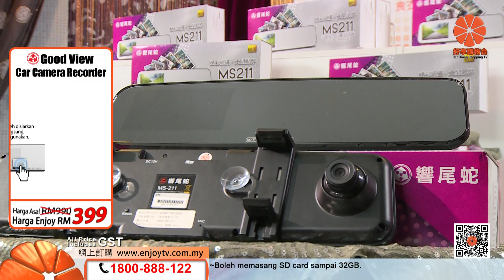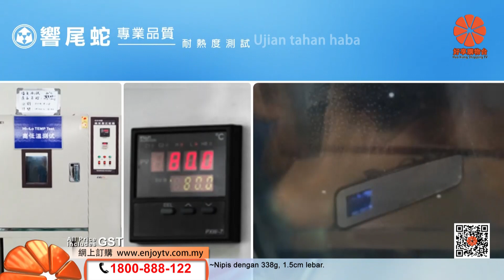Enjoy TV Shopping - Good View Perakam Pemanduan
Good View Perakam Pemanduan

Official WeChat Account :【enjoytvshopping】

Enjoy TV Shopping ~ Happy Shopping
You can watch here for you to introduce the most in, the most favorable, the most value of the goods!
Once you registered on our website as a member you may enjoy our member discount.